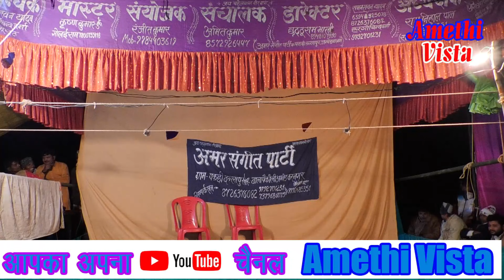अमर संगीत पार्टी अंबेटकरनगर - कानून और मुजरिम, मंत्री की चाल( उर्फ) डाकू किशन सिंह भाग - 2